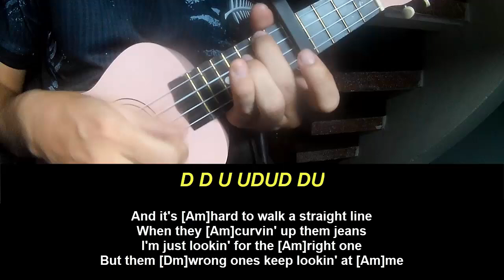Play Ukulele Along Post Malone Wrong Ones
Today, I will share with you Play Ukulele Along Post Malone Wrong Ones